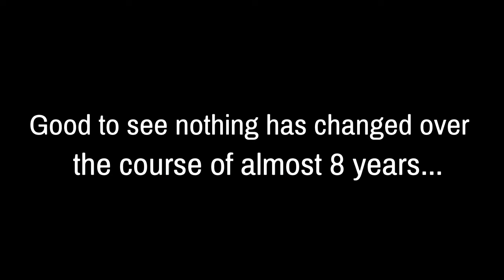Have Things Changed in 8 Years? Let's See... Kino With Randoms - BO3 Zombies Chronicles